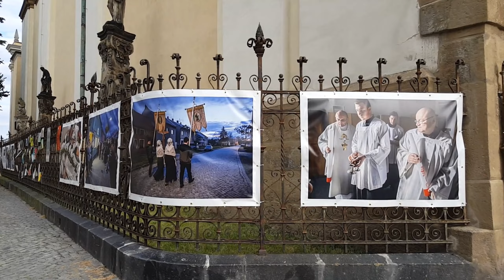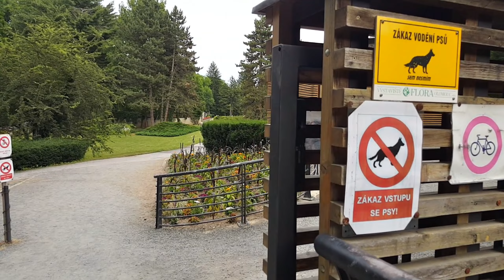Centrum kota Olomouc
Ini adalah summer pekan ke-3 tahun 2023 di kota Olomouc Republik Ceko. Saya akan membawa berkeliling di pusat kota yang juga disebut Centrum.